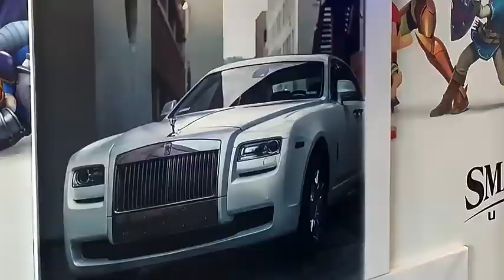Автоматический настенный принтер с Алиэкспресс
Печатающая головка
Двойные головки Epson DX10/DX7
Чернила
УФ чернила CMYKW 5 цветов
Разрешение печати
360*720 точек на дюйм 720*720 точек на дюйм 720*1080 точек на дюйм или 720*1440 точек на дюйм
Размер печати
Высота 2500 мм, широкая ширина может быть увеличена
Скорость печати
6-10 кв. М/час
Система поддержки
Windows XP/Win 7/Win 8 // Win 10
Тип изображения
Поддержка JPG, BMP, TIFF, PDF, AI, PSD, CDR и других файлов
Описание
Легкий вес вертикальной УФ Стены Принтера стены печатная машина
Питание
Без нагрузки 20 Вт, обычно 75 Вт, макс. до 250 Вт
Машинный язык
Китайский, английский (настраиваемый)